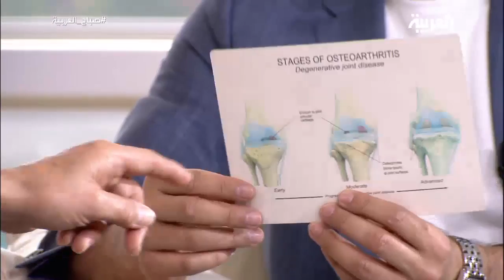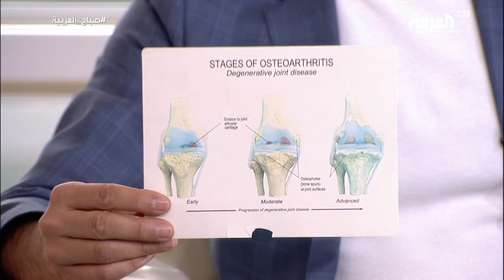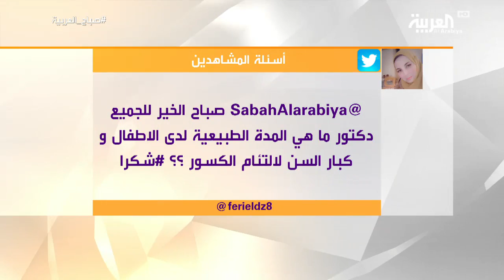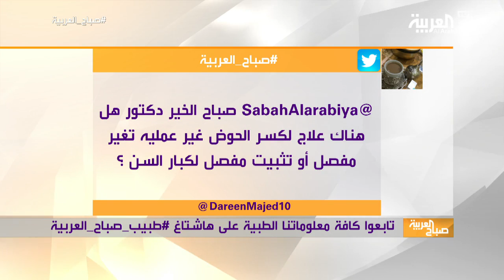صباح العربية | كيف نتعامل مع آلام الركبة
صباح_العربية | تعد مشكلة التهاب الركبة واحدة من اكبر المشاكل الصحية الشائعة التي تصيب الأشخاص من مختلف الأعمار.. وقد يتطور وجع الركبة من الم متقطع الى الم مستمر
إذ تعد  الركبة أحد أكثر المفاصل المعرضة للإصابة بسبب هيكلها ومكوناتها المعقدة.. فما هي أسباب آلام الركبة بشكل عام؟ و ما هي العوامل التي تزيد من خطر الإصابة ؟